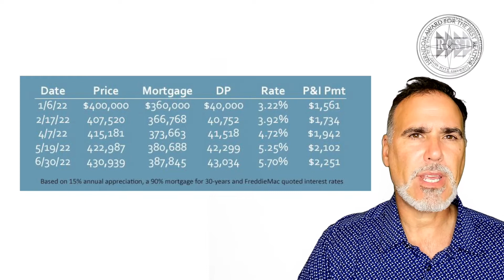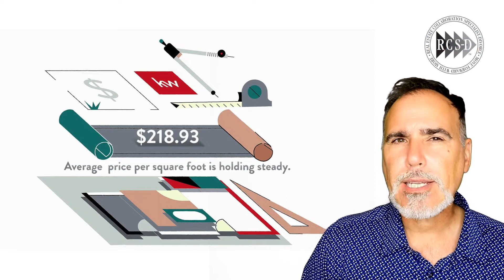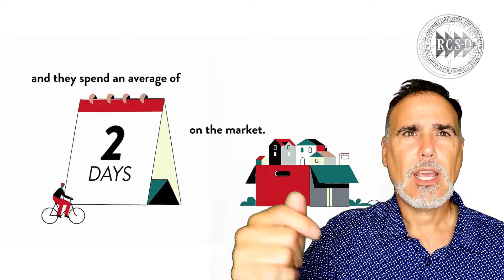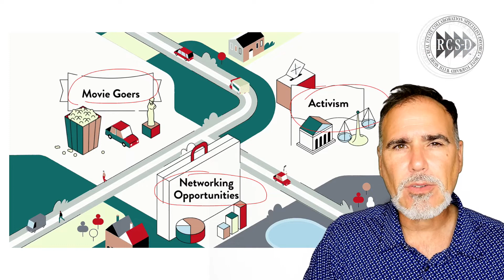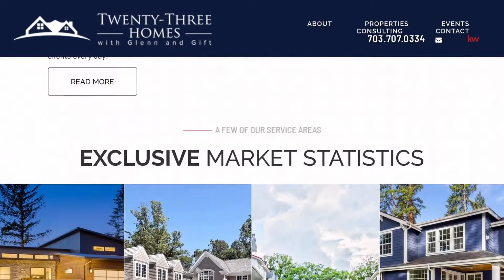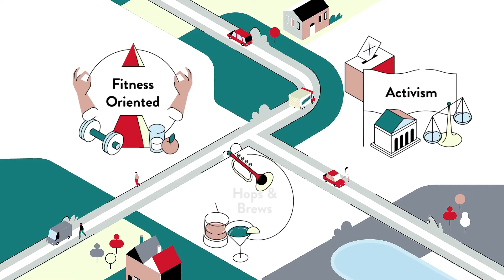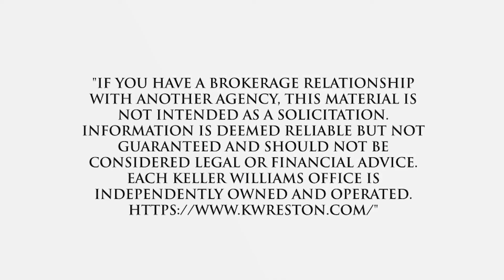Pros and Cons of Living in Woodlea Manor, Leesburg, VA, US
Pros and Cons of Living in Woodlea Manor, Leesburg, VA, US Video Real Estate Market Update.  Presented by Twenty-Three Homes with Glenn and Gift.